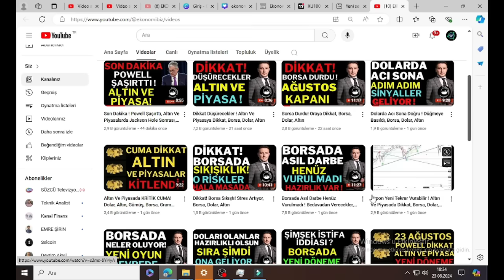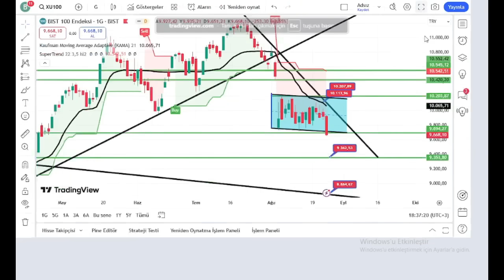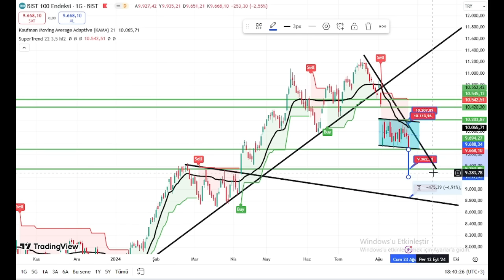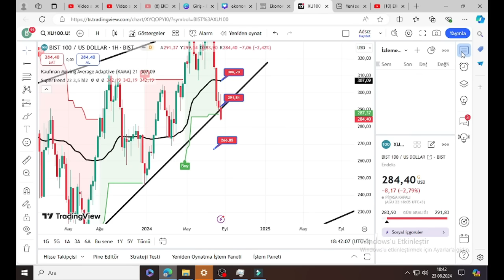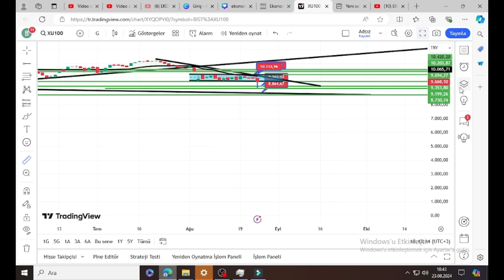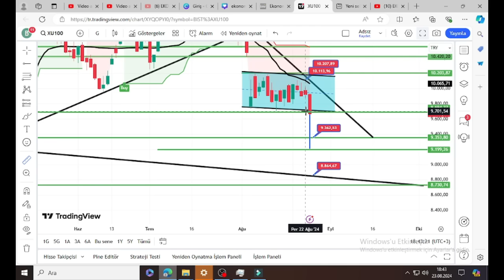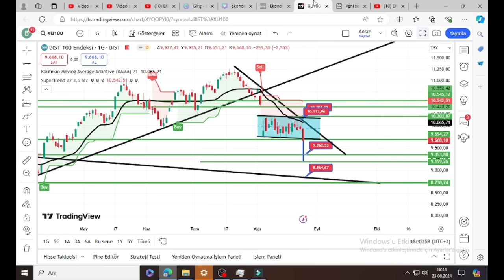Borsa Çöküşü! Asıl Darbe Başladı, Sinsi Plana Dikkat, Borsa, Dolar, Altın.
11 Hazirana kadar geçerli udemy platformu Finansal piyasalar eğitim setime En Uygun fiyattan ulaşabilirsiniz.